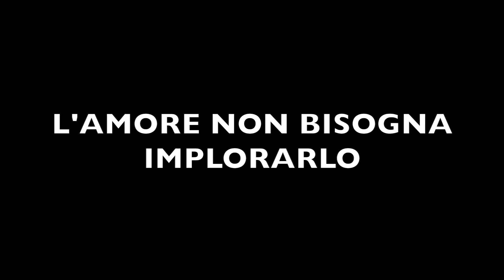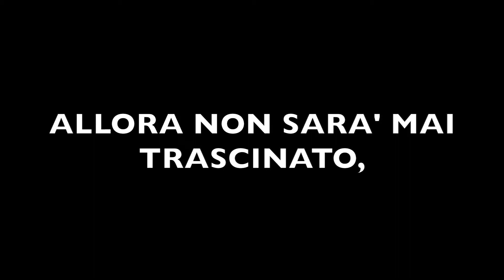IL DUBBIO di ANNA PROFUMI - MONETTI EDITORE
IL DUBBIO

 “Il Dubbio” è un romanzo di introspezione delicato, ricco di numerose e intime sfumature che racconta la storia del rapporto di una giovane coppia che improvvisamente si paralizza a causa di un evento scatenante che mette in crisi il matrimonio dei due protagonisti: Chiara e Piero.
Chiara è una donna piena di risorse, dinamica, gratificata dal proprio lavoro che ha un atteggiamento positivo nei confronti della vita. Piero, invece, è un giovane più introverso che porta con sé alcuni problemi dell’infanzia non risolti, causa questa di un difficile rapporto col padre autoritario ed aggressivo. Piero perde il lavoro, da ciò la sua fragilità e il senso di fallimento che lo assale. L’ incomunicabilità e la solitudine entrano nella loro vita. Nonostante i tentativi di riavvicinamento, assistiamo al deteriorarsi del loro rapporto. Improvvisamente, un giorno, per caso, Chiara conosce su internet, Marco un giovane medico. Marco è l’uomo che ha il potere di dare colore e passione alla vita di Chiara, che riaccende in lei l’ entusiasmo per la vita.
La scrittrice attraverso una profonda e precisa indagine psicologica dei personaggi narra la storia di una “ rinascita ” e le reazioni emotive che accompagnano la fine di un amore. La protagonista Chiara, con coraggio, nella sofferenza trova la forza necessaria per cambiare il corso della sua vita. Episodi del passato e del presente si mescolano ai sogni e alle speranze per il futuro. Tutto nasce dal “dubbio”. In amore, il dubbio  alimenta in noi numerose incertezze che invece di essere considerate opportunità di riflesso, spesso, finiscono per bloccare e svalutare nuove scelte nuove possibilità, provocando una paralisi che scambiamo per prudenza. Per uscire dal dubbio bisogna avere il coraggio e la forza di scendere nella nostra più intima profondità, nel nostro “Io” per conoscere la verità. E’ lì nella parte più segreta della nostra anima la risposta.
Il dubbio è costruttivo perché ci aiuta ad esaminare diverse prospettive, non nasce all’improvviso ma è il risultato di più cose accadute, di frasi dette male, di parole perse e di domande senza risposte. A volte, al posto dell’ amore può subentrare una specie di “amicizia esclusiva”, che non è altro che una maschera dell’ amore. Solo il dubbio ci conduce alla verità e ci fa lottare per non smettere di sognare.
Il romanzo presenta uno stile scorrevole, arricchito da diverse ed accurate descrizioni che lo rendono piacevole e di facile fruizione. La storia molto appassionante ci coinvolge attraverso ritmi ora accelerati ora rallentati. I caratteri dei tre personaggi Chiara, Piero e Marco, risultano ben costruiti dal punto di vista psicologico. Molto spazio è stato riservato, dalla scrittrice, ai dialoghi che ci aiutano a capire e che ci fanno sentire i personaggi e i vari stati d’ animo molto vicini a noi e con i quali ci confrontiamo costantemente. Interessanti ed originali risultano le numerose citazioni di grandi autori. Nel prologo è racchiuso il tema fondamentale del romanzo “ Non è amando nel dubbio che potremo trovare le nostre certezze”(Fabio dal Santo).
Bellissime le citazioni: “ L’amore non bisogna implorarlo e nemmeno esigerlo” di H. Hesse.
Stupendi i versi della poesia “ Se tu mi dimentichi” di P. Neruda.
Queste numerose citazioni ci guidano attraverso i vari capitoli come una guida nascosta che ci anticipa quasi e definisce il contenuto di ognuno di essi.

Salvatore Monetti